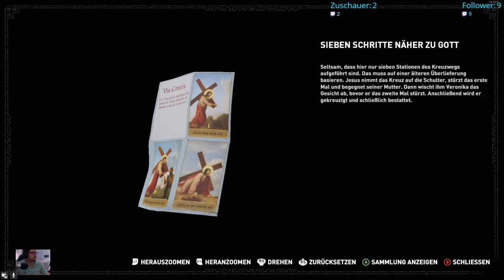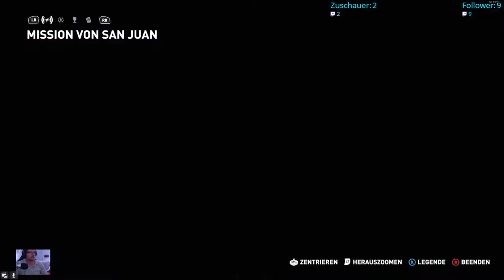Shadow of the Tomb Raider Stream # 35